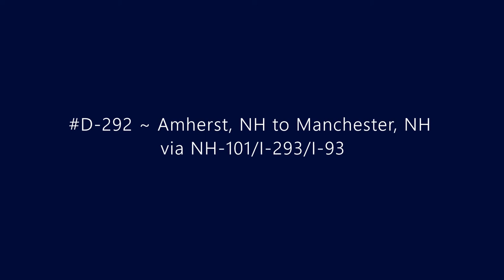D-292 ~ Amherst, NH to Manchester, NH via NH-101/I-293/I-93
Driving from Amherst, NH to Manchester, NH via NH-101, I-293 and I-93.